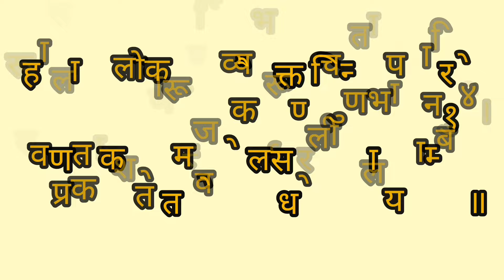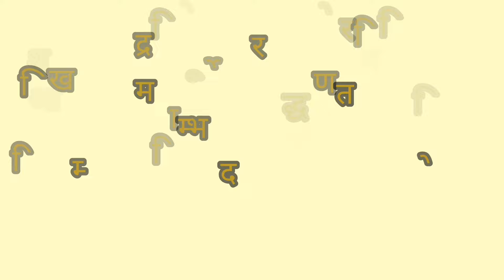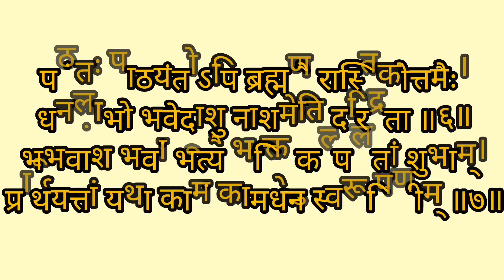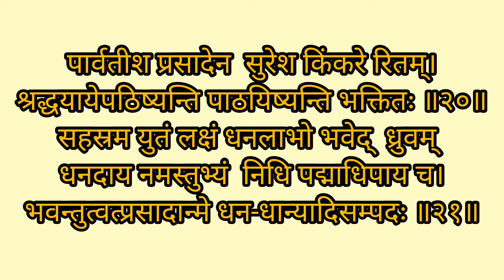वैभव धन लक्ष्मी स्तोत्रम् शुक्रवार स्पेशल | Dhan Lakshmi Stotram Lyrics For Money Attraction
Dhan Lakshmi Stotra for money and success
dhan lakshmi stotram with lyrics in Sanskrit
dhan lakshmi stotra new version
money attraction mantra jaap
money magnet mantra chanting
वैभव लक्ष्मी व्रत कथा
वैभव लक्ष्मी व्रत में जरुर सुनें
वैभव लक्ष्मी व्रत
om Vasudhare Swaha money mantra
dhan laxmi stotram with Lyrics
dhan lakshmi strot
dhan laxmi stotra
वैभव लक्ष्मी स्तोत्र पाठ
dhanalakshmi stotram lyrics
lakshmi stotram with lyrics
lakshmi stotram lyrics
shri dhan lakshmi stotra
ashtalakshmi stotram with lyrics dhanlakshmi stotram
sri dhanalakshmi stotram
dhanalakshmi stotram
dhana lakshmi stotram
dhanya lakshmi stotram
dhana lakshmi stotram in sanskrit
sri dhana lakshmi ashtothram dhanalakshmi ashtothram
dhanlaxmi astotram lyrics
dhan lakshmi strotram
shree dhana lakshmi stotram
sri maha lakshmi stotram
dhan lakshmi mantra

श्री धनलक्ष्मी स्तोत्रम्॥

॥धनदा उवाच॥

देवी देवमुपागम्य नीलकण्ठं मम प्रियम्।
कृपया पार्वती प्राह शंकरं करुणाकरम् ॥१॥

॥देव्युवाच॥

ब्रूहि वल्लभ साधूनां दरिद्राणां कुटुम्बिनाम्।
दरिद्र दलनोपाय मंजसैव धनप्रदम् ॥२॥

॥शिव उवाच॥

पूजयन् पार्वतीवाक्य मिदमाह महेश्वरः।
उचितं जगदम्बासि तव भूतानुकम्पया ॥३॥

स सीतं सानुजं रामं सांजनेयं सहानुगम्।
प्रणम्य परमानन्दं वक्ष्येऽहं स्तोत्रमुत्तमम् ॥४॥

धनदं श्रद्धानानां  सद्यः सुलभ कारकम्।
योगक्षेमकरं सत्यं सत्यमेव वचो मम ॥५॥

पठंतः पाठयंतोऽपि ब्रह्मणै रास्तिकोत्तमैः।
धनलाभो भवेदाशु नाशमेति दरिद्रता ॥६॥

भूभवांश भवां भूत्यै भक्ति कल्पलतां शुभाम्।
प्रार्थयत्तां यथा कामं कामधेनु स्वरूपिणीम् ॥७॥

धनदे धनदे देवि दानशीले दयाकरे।
त्वं प्रसीद महेशानि! यदर्थं प्रार्थ याम्यहम् ॥८॥

धराऽमरप्रिये पुण्ये धन्ये धनदपूजिते
सुधनं र्धामिके देहि यज मानाय सत्वरम् ॥९॥

रम्ये रुद्रप्रिये रूपे रामरूपे रतिप्रिये।
शिखीस खमनोमूर्त्ते प्रसीद प्रणते मयि ॥१०॥

आरक्त- चरणाम्भोजे सिद्धि- सर्वार्थदायिके।
दिव्याम्बरधरे दिव्ये  दिव्य माल्यानु शोभिते ॥११॥

समस्त गुण सम्पन्ने सर्वलक्षण लक्षिते।
शरच्चन्द्र मुखे नीले नील नीरज लोचने ॥१२॥

चंचरीक चमू चारु श्री हार कुटिलालके।
मत्ते भगवती मातः  कल कण्ठरवामृते ॥१३॥

हासाऽवलोक नैर्दिव्यैर्भक्त चिन्ता पहारिके
रूप लावण्य तारूण्य कारूण्य गुणभाजने ॥१४॥

क्वणत् कंकणमंजीरे  लसल्ली लाकराम्बुजे।
रुद्रप्रकाशिते तत्त्वे  धर्माधरे धरालये ॥१५॥

प्रयच्छ यजमानाय  धनं धर्मेक साधनम्।
मातस्त्वं मेऽविलम्बेन  दिशस्व जगदम्बिके ॥१६॥

कृपया करुरागारे प्रार्थितं कुरु मे शुभे।
वसुधे वसुधारूपे वसु वासव वन्दिते ॥१७॥

धनदे यजमानाय वरदे वरदा भव।
ब्रह्मण्यैर्ब्राह्मणैः पूज्ये  पार्वती शिवशंकरे ॥१८॥

स्तोत्रं दरिद्रता व्याधि  शमनं सुधन प्रदम्।
श्रीकरे शंकरे श्रीदे प्रसीद मयि किंकरे ॥१९॥

पार्वतीश प्रसादेन  सुरेश किंकरे रितम्।
श्रद्धया ये पठिष्यन्ति  पाठयिष्यन्ति भक्तितः ॥२०॥

सहस्रम युतं लक्षं  धनलाभो भवेद्  ध्रुवम्
धनदाय नमस्तुभ्यं  निधि पद्माधिपाय च।
भवन्तु त्वत् प्रसादान्मे  धन- धान्यादि सम्पदः ॥२१॥

॥इति श्री धनलक्ष्मी स्तोत्रं संपूर्णम्॥